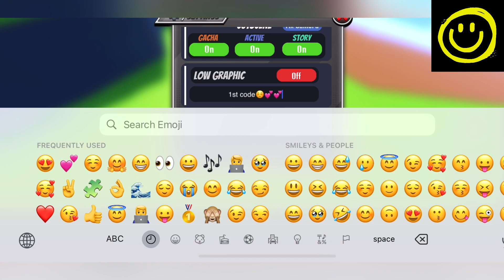*UPDATE 5* ANIME WORLD TOWER DEFENSE CODES - ANIME WORLD TOWER DEFENSE 🗼AWTD CODES🗼 ROBLOX AWTD CODE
🎮🌟 Welcome to the magical world of Anime Tower Defense! 🏰👾 Join us on the Happy Gaming channel as we delve into an extraordinary adventure filled with thrilling tower defense battles and exciting anime characters. 🎌⚔️

Unlock the hidden power of 🌟codes🌟 as we guide you through the mesmerizing realms of this captivating game. 💥🔓 Unleash the potential of these codes to level up your defenses, summon legendary heroes, and protect your kingdom from the forces of evil. 🛡️👑

Prepare for an epic clash as you collect 🎁rewards🎁 and upgrade your arsenal with powerful towers, enchanting spells, and mind-blowing abilities. ⚡🧙‍♀️ Strategize and choose wisely to defend your territory against hordes of 🌌monsters🌌 and nefarious villains lurking in the shadows. 💪😈

But don't worry, our team at Happy Gaming has got your back! 🤝🎮 We'll be sharing exclusive anime tower defense codes in each video, granting you access to unique items, special boosts, and even rare characters that will turn the tides of battle in your favor. 🤩✨

Join the community of fellow gamers, share your thoughts, and exchange strategies in the comments section below. 💬🌟 Let's conquer the Anime Tower Defense world together and pave the way for victory! 🏆💥 So grab your gaming gear, prepare your thumbs, and let the anime tower defense madness begin! 🎮🔥😃